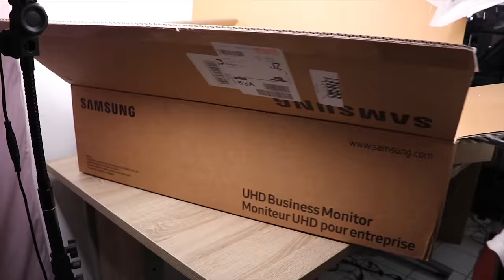SAMSUNG U32H850: écran 4K abordable ! [Premières impressions]